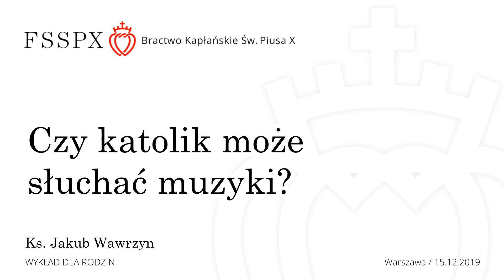Czy katolik może słuchać muzyki?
Wykład dla rodzin
ks. Jakub Wawrzyn FSSPX
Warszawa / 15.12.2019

Kanał YT Szkół św. Tomasza z Akwinu